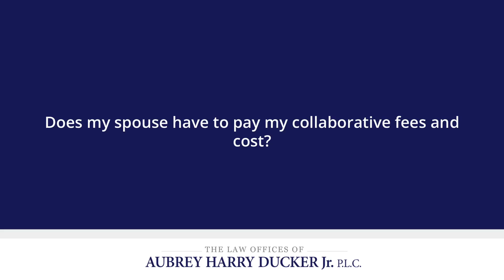Does my spouse have to pay my collaborative fees and cost?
Does my spouse have to pay my collaborative fees and cost? | The Law Offices of Aubrey Harry Ducker Jr. P.L.C. | Orlando Divorce & Family Law Attorneys | | 2020 Mizell Avenue, Winter Park, Florida 32792

Whether your spouse has to pay your fees and costs in collaboration really depends on your decision and your spouse's decision. In Florida there's a time-honored tradition of fairness that requires that both spouses have equal access to family finances for their divorced. In a collaborative case, this means that both parties can expect to use the family's resources to pay their attorneys. In a litigated case, this can sometimes be the most contested issue of whether or not you're going to have to contribute to your spouse's attorney's fees and costs. Many times those issues drive up the cost, making them even more expensive, making resolution even more difficult in a litigated case.